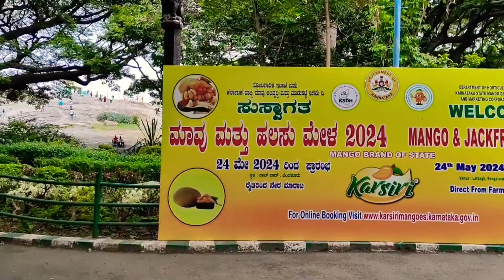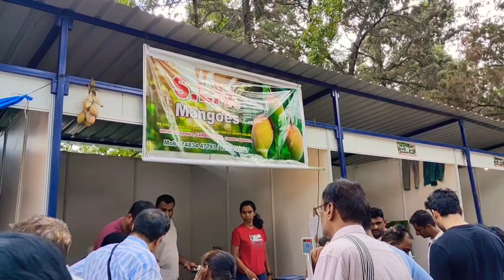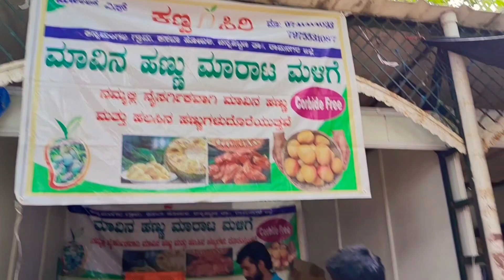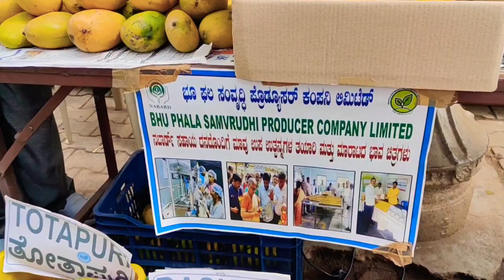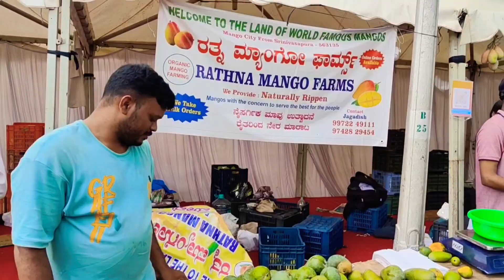Lalbagh Mango Fest 2024: Uncover the Juiciest Mangoes and Festive Fun! Mango Mela | Jackfruit Mela